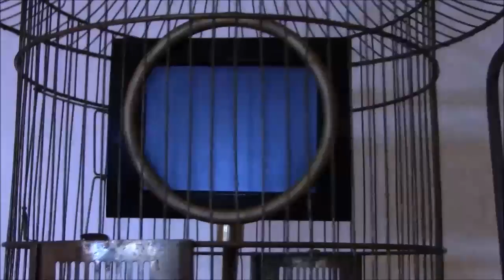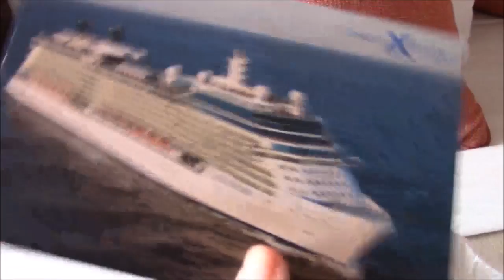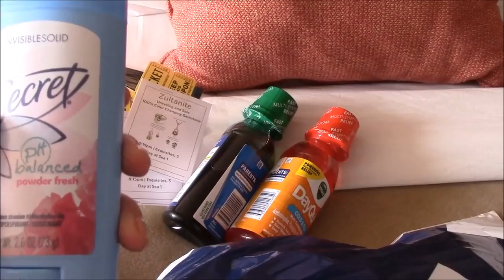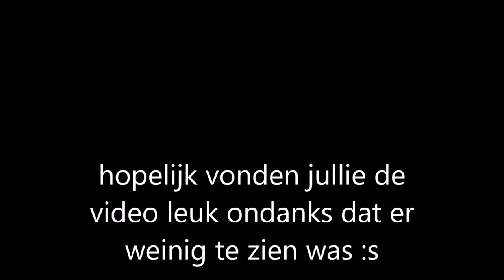eerste dag op zee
ik heb de cruise niet goed gevlogd vind ik :'( sorry als de beelden rommelig gemaakt zijn.